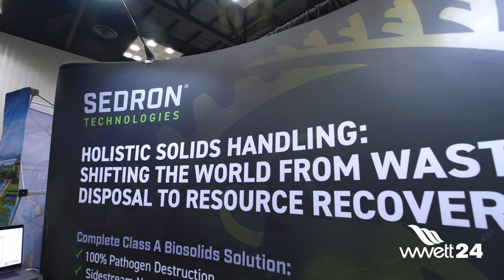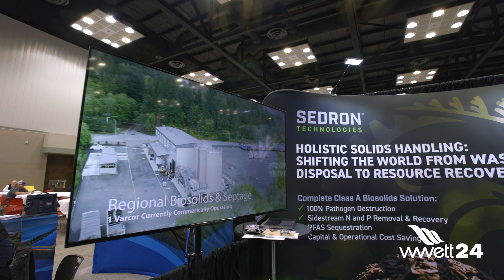WWETT Talks Live 2024 with Sedron Technologies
Tim Evenson, VP of Sales, Sedron Technologies chats with Stefanie Valentic, Editorial Director of Wastre360, about the company and its VARCOR technology. Sedron designs and manufactures advanced water, energy, and waste treatment technologies.